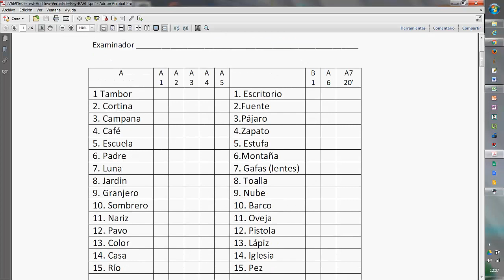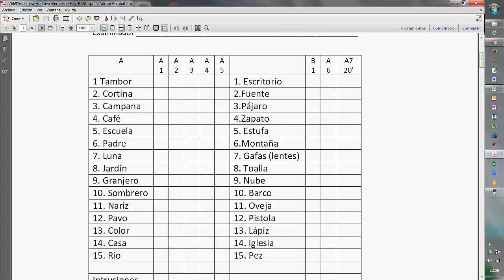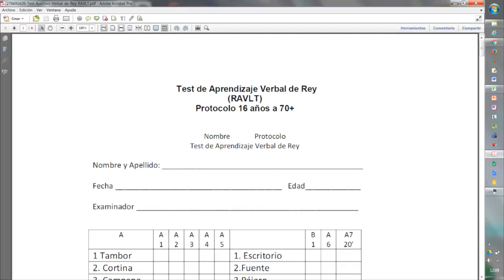Lec052. Prácticas. Evaluación Ravlt (umh1619 2018-19)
Asignatura: Actividad física y deporte en la tercera edad.
Grado en Ciencias de la Actividad Física y del Deporte.
Profesor: Diego Pastor Campos.
Dpto. Psicología de la salud.
Área de Educación física y deportiva.